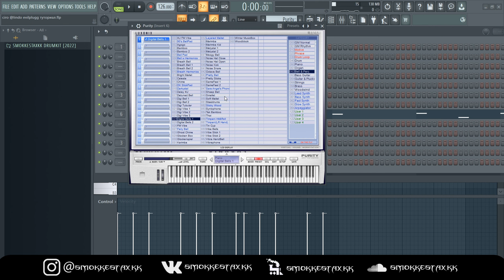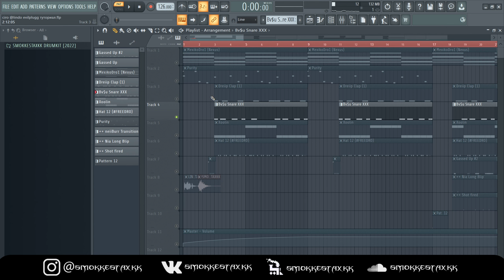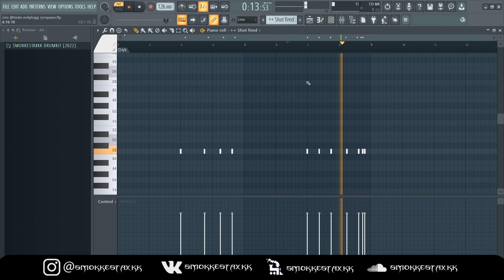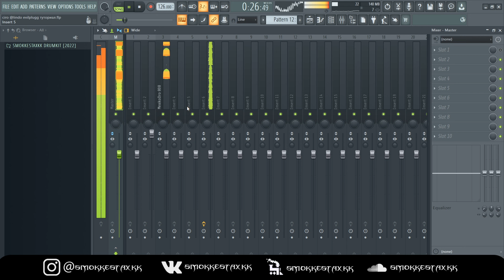HOW TO MAKE EVILPLUGG BEAT / DARKPLUGG BEAT TUTORIAL BY SMOKKESTAXKK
(ignore tags)

0:00 intro
0:15 melody
1:02 drums
2:59 mixing
3:37 final beat
3:52 important bonus
4:24 subscribe to my channel!